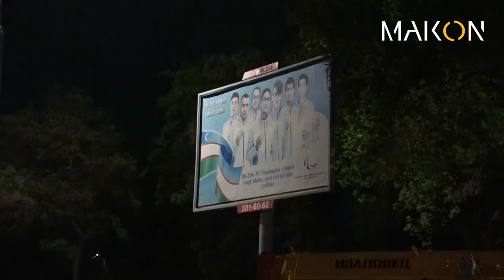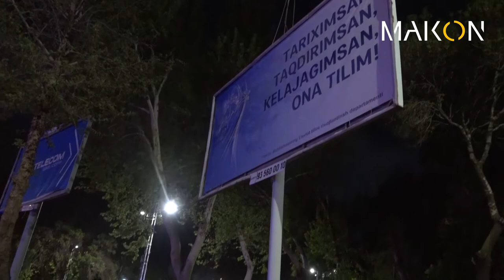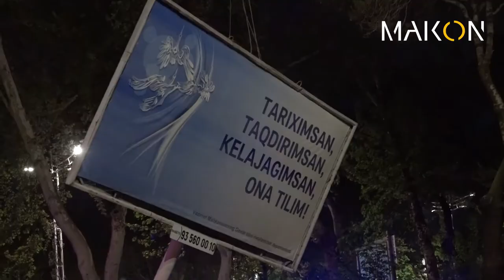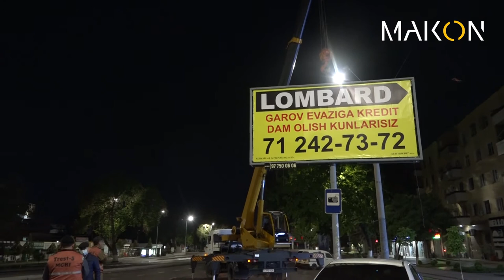В Ташкенте продолжается "Охота за Наружкой"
Уже нескольких дней на улицах города убирают баннеры наружной рекламы. Ответственные лица пока полностью не прокомментировали ситуацию. Предприниматели же недовольны, что их вопросы остаются без ответа.

Средний ущерб нанесенный предпринимателям с каждой  конструкции составляет 30   миллионов сум.

Тошкент шаҳри бўйлаб ташқи реклама баннерларининг "ови" давом этмоқда

Бир неча кундан буён Тошкент шаҳри кўчаларида ташқи реклама баннерлари олиб ташланмоқда. Бу борада масъуллар ҳозирча тўлиқ изоҳ беришмаяпти.  Тадбиркорлар эса саволлари жавобсиз қолаётганидан норози.